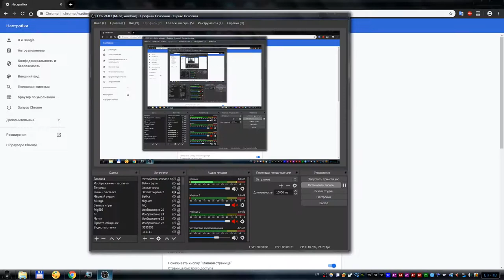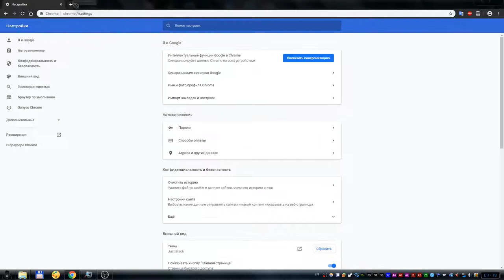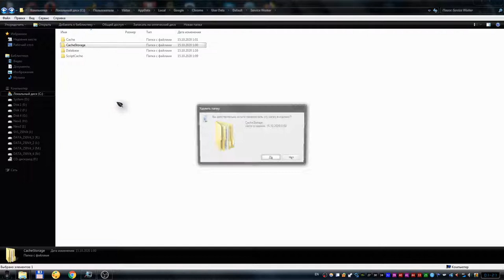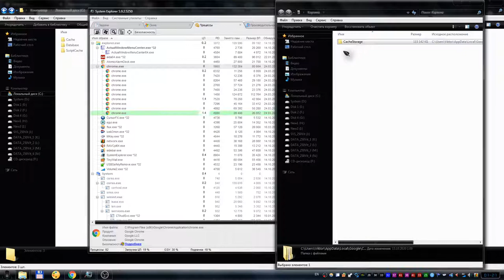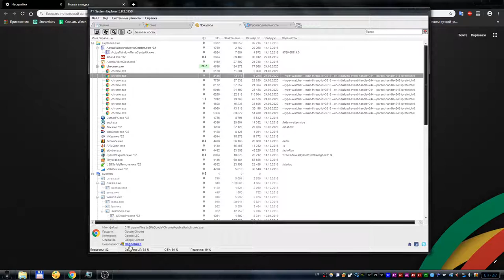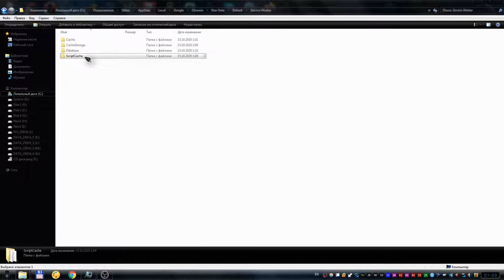Что делать если Google Chrome начал нагружать процессор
У меня гугл хром работал нормально, а потом начал нагружать процессор на 20-27%. Сразу я переустановил хром и мне это помогло. Но со временем всё опять повторилось. Тогда я начал лазить по файлам и понял что проблема в кэше. Об этом я рассказываю и показываю в видео.